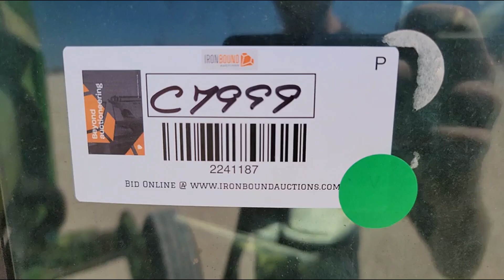1975 JOHN DEERE 4630 For Sale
1975 John Deere 4630 Tractor, 2WD, 3 Point Hitch, (2) Hydraulic Remote Valves, Front Tire Size: 235/85R16, Rear Tire Size: 18.4-38, JD 6.6L 6-cyl Diesel Engine, Shows 9,783 Hrs. S#4630W017920R